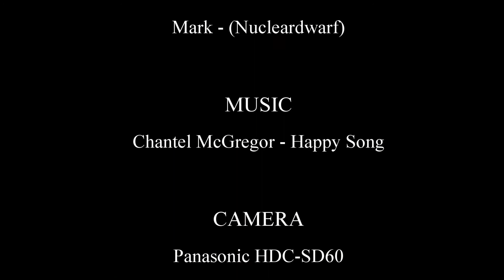Spring on the Wrecker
Sunday 25th March 2012 and the 1st spring like flying day at The Bwlch mountain, S. Wales